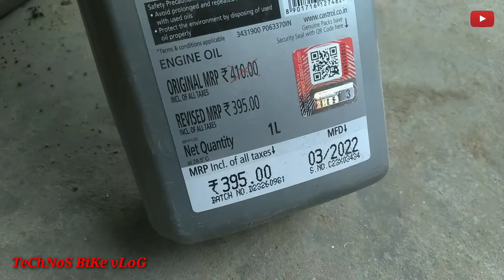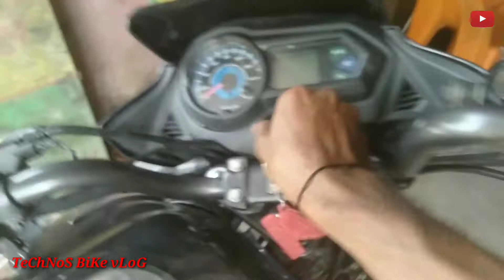Honda Bike Engine Oil Change|बाइक का इंजन आयल चेंज कैसे करें|Bike Engine Oil ChangeTechnos Bike Vlog